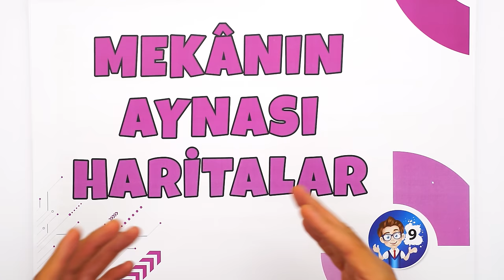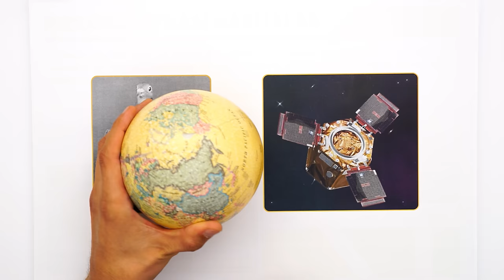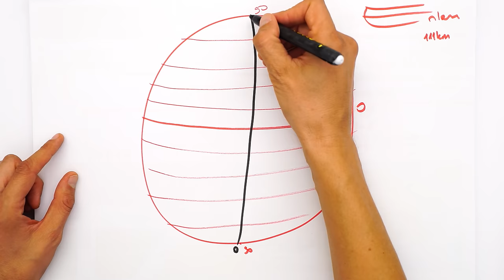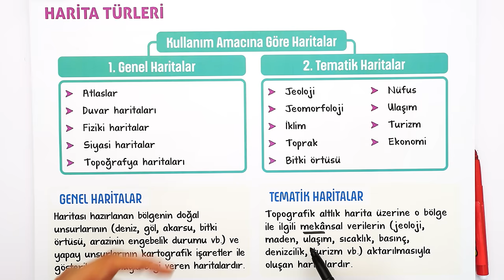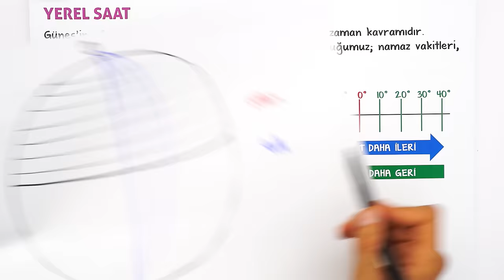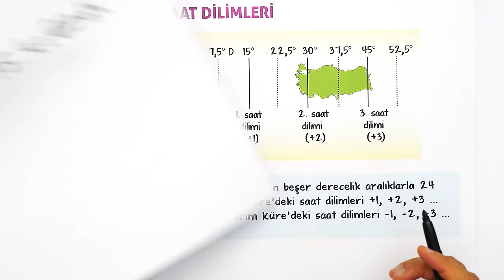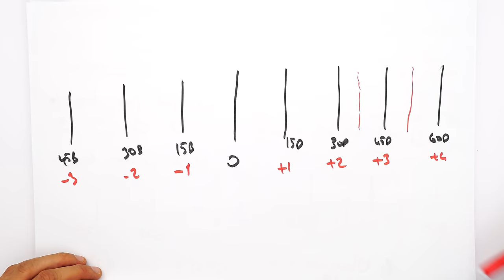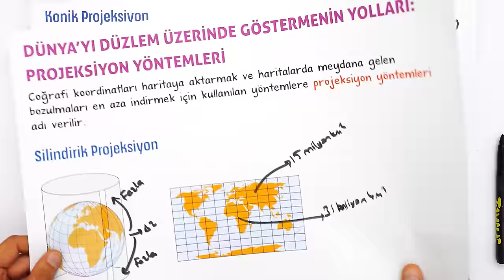Mekanın Aynası Haritalar | 9.Sınıf Coğrafya #2025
Sene boyunca; konu anlatımları ve soru çözüm videolarıyla, tonguç yanında! Bu videoda Coğrafya dersinin "Mekanın Aynası Haritalar" konusunu işliyoruz. Hazırsan öğrenme garantili videomuza başlıyoruz! 😎